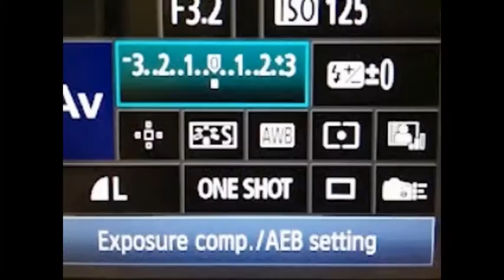Trick Photography Techniques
some of best information about trick photography and special effects on the web. It also offers guidance and advice about making money from your photography, making an invaluable resource for photographers everywhere.